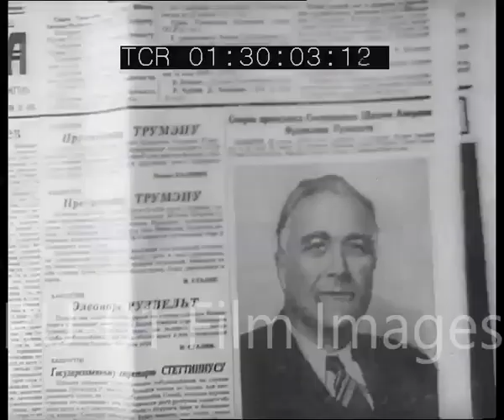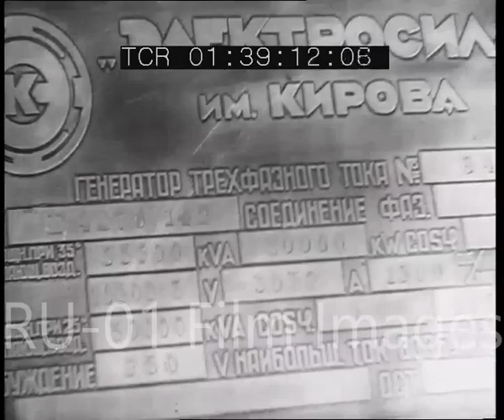Soviet newsreel News of the Day # 11, April 17, 1945.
Actualités soviétiques Novosti Dnia # 11 du 17 avril 1945.

Mourning flags on buildings in Moscow on the occasion of the death of US President F. D. Roosevelt. Chronicles from the life of F. D. Roosevelt. Soviet troops enter the German city of Landsberg. Mountain landscapes in the Tatra Mountains (Czechoslovakia). Soviet sea vessels are loaded in the Romanian port of Constanta before sending to the USSR tractors and combines transported from the Odessa region during the period of occupation. Preparation of agricultural equipment before sowing on the farm named Stalin. Kharkov region. The territory of hydroelectric power stations and thermal power plants in the Urals. Celebrating the liberation from Nazi occupiers in the city of Chernivtsi (Northern Bukovina).